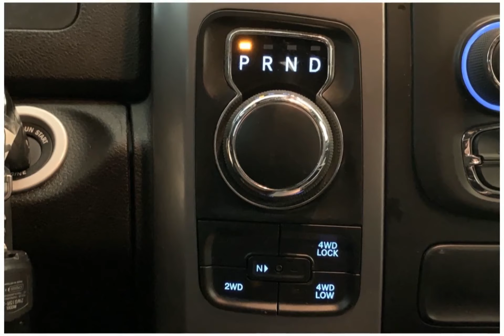2021 RAM 1500 Classic 22RC3282B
2021 RAM 1500 Classic 22RC3282B